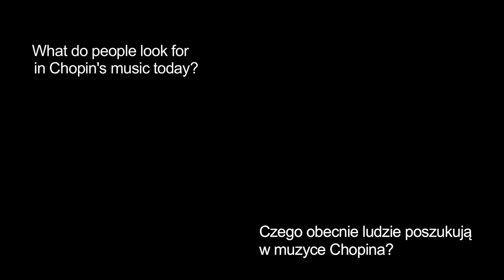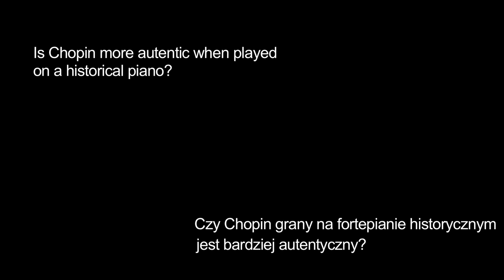Howard Shelley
Wywiad z Howardem Shelley'em - angielskim pianistą i dyrygentem koncertującym na całym świecie w towarzystwie czołowych orkiestr i dyrygentów. O wyjątkowości i intymnym charakterze muzyki Chopina, o historycznych i współczesnych fortepianach, o pobycie Chopina w Londynie z pianistą rozmawiała: Agata Mierzejewska